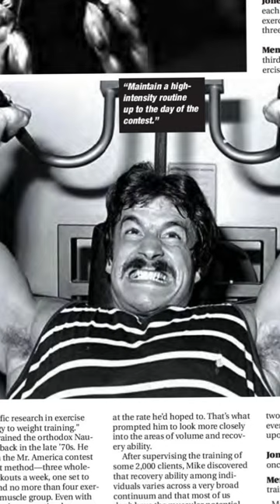Full Body vs Split Routines | Jones vs Mentzer